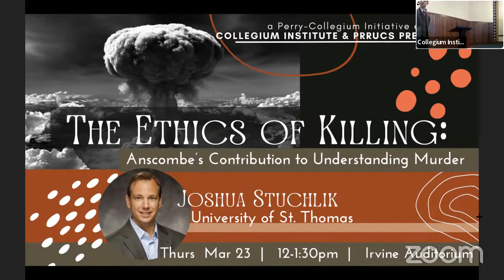The Ethics of Killing: Anscombe's Contribution to Understanding Murder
Join Collegium Institute on Thursday, March 23 at 12pm noon ET for a lunchtime lecture by Joshua Stuchlik, Professor in the Philosophy Department at the University of St. Thomas in St. Paul, Minnesota.

In this talk, Professor Stuchlik will share new insights that have emerged from his research into the Collegium Institute Anscombe Archive at Penn since publishing his recent book, Intention and Wrongdoing: In Defense of Double Effect (Cambridge, 2021). He will reconsider Anscombe's famous protest of the Allied atomic bombings and its revolutionary impact on contemporary moral philosophy. Lunch will be provided to those attending in person.